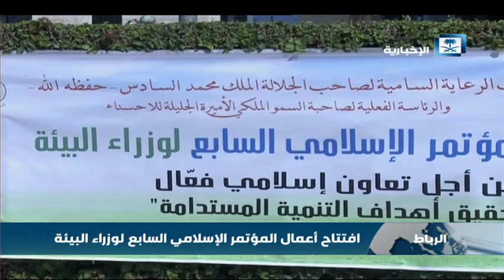افتتاح أعمال المؤتمر الإسلامي السابع لوزراء البيئة